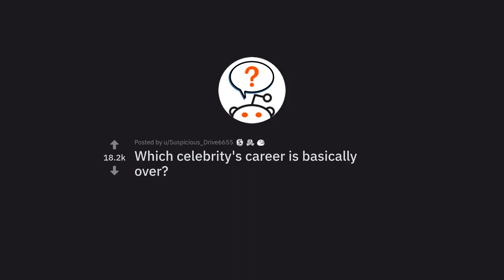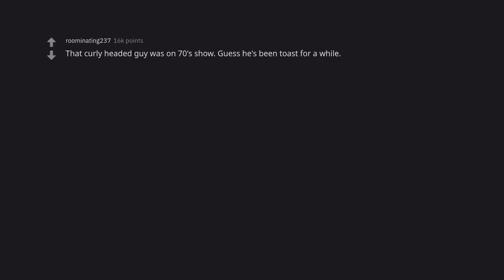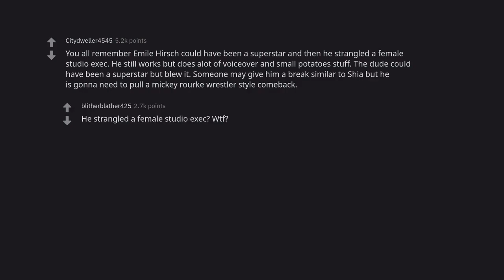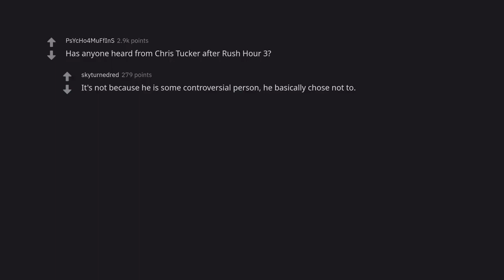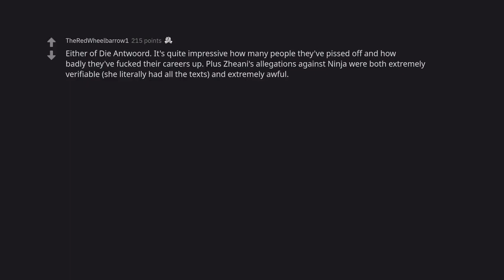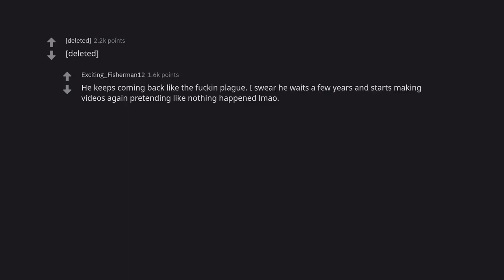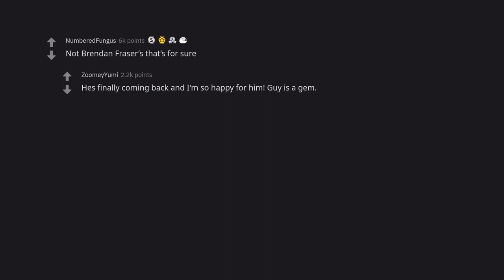The title is Which celebritys career is basically over? (r/AskReddit)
This video is all about which celebrities career is basically over. Some of the celebrities that we will be discussing in this video are Britney Spears, Lindsay Lohan, and Charlie Sheen. Britney Spears is probably the most well-known celebrity in the world, and her career has been pretty turbulent over the years. Her most recent scandal was when she was arrested for driving under the influence. Lindsay Lohan has been in and out of trouble with the law for a long time now, and her career seems to be on the decline. Charlie Sheen has been pretty erratic with his behavior over the years, and his career seems to be on the decline as well.